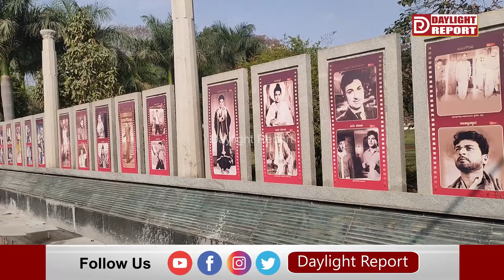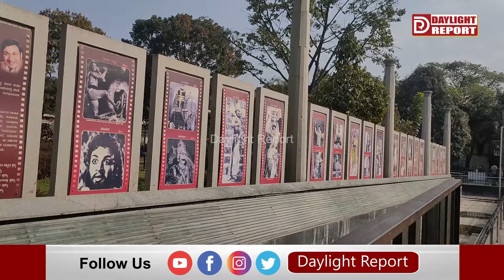ಅಪ್ಪು ಸಮಾಧಿಯತ್ತ ನಿಲ್ಲದ ಜನಸಾಗರ ! | Puneeth Rajkumar | Appu |james | Sandalwood | Actor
Description

DAYLIGHT REPORT  is a Pioneering multi language Kannada News & entertainment  Channel.
Delivering high quality news content & with new team .

Be the First to get:
Entertainment , Indian film industry update news